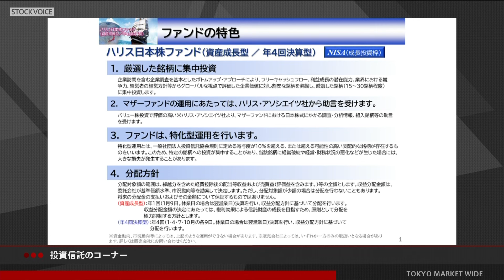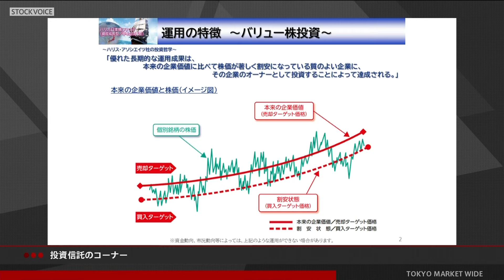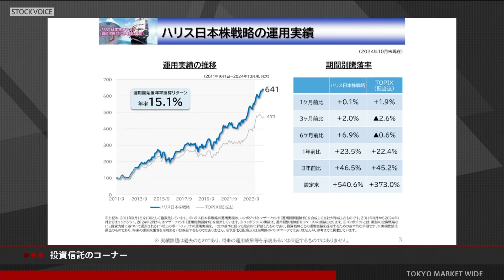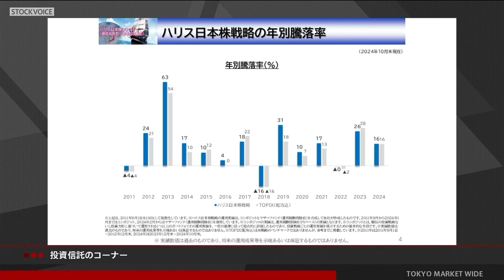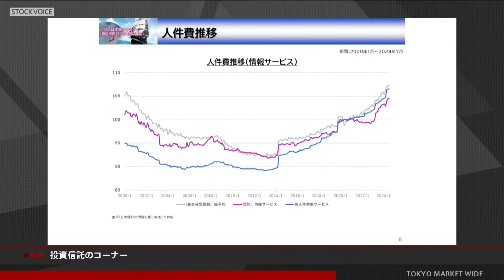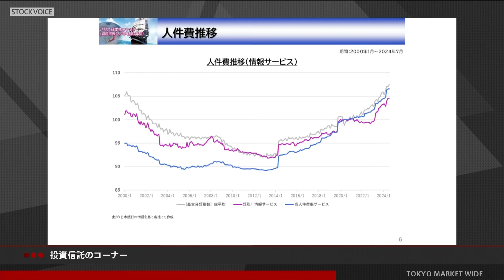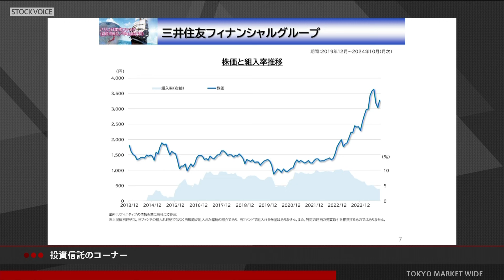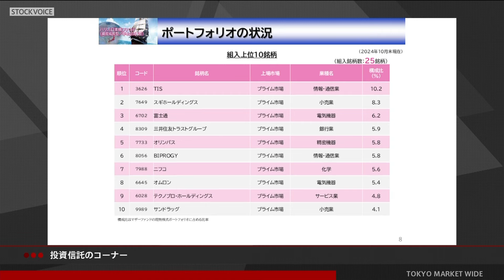投資信託のコーナー 11月20日 朝日ライフアセットマネジメント 坂田泰一さん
本日の出演/朝日ライフアセットマネジメント 坂田泰一さん